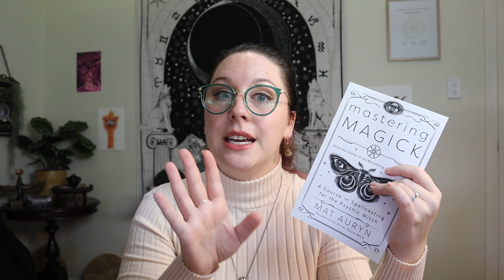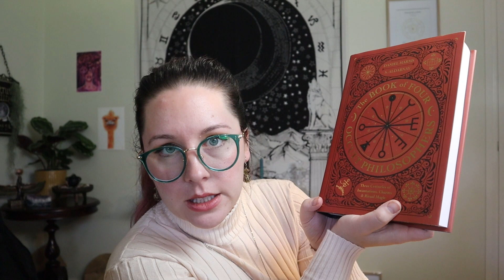What's on my 2024 TBR Book Pile? - Witchy Book Lists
Are you a word witch? Love reading and always looking for new books?
This is what's on my to be read list at the moment. Tell me what's on your to be read list? Is it all witchy books? Or a bit of everything?

Not gonna lie, I filmed this video who knows how long ago and just found it on a hard drive, unedited and alone.
I then quickly realised I had already filmed basically the exact same video, and apparently forgotten? (Hello ADHD!)
So, given the fact that I haven't gotten to these books just yet, I thought it was totally fine to finally give this file some love, edit her up, and release her to the world.
The first two books are mentioned in my previous TBR pile video (which you may or may not have seen). But the last book is a wild card addition!

Also, I've updated the caption on the previous video with my thoughts on the books I had already got to.

Mat's episode with me on the podcast can be found